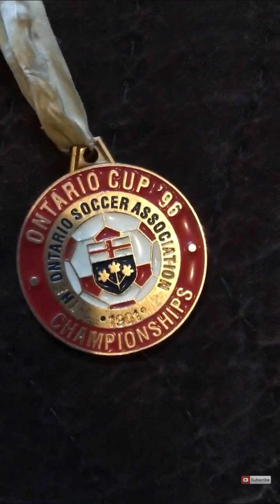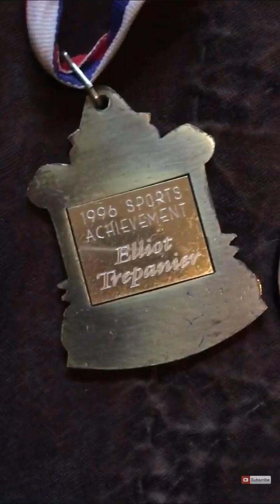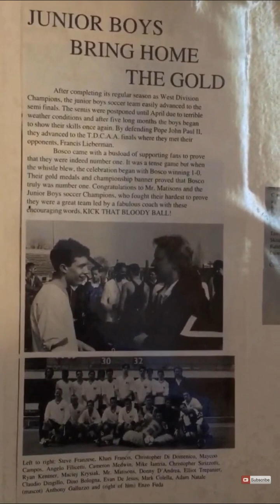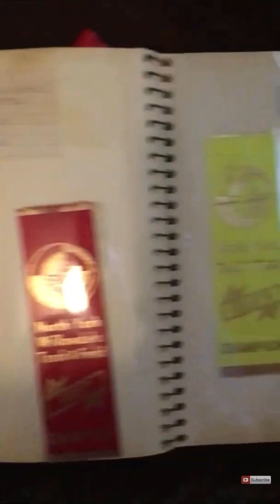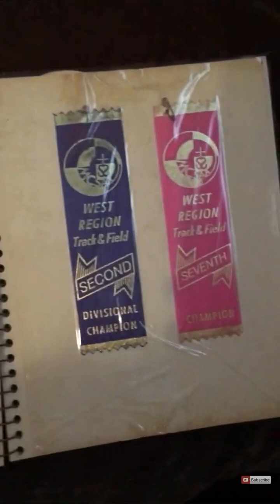Toronto French Canadian ⚜️🇧🇲🇨🇦